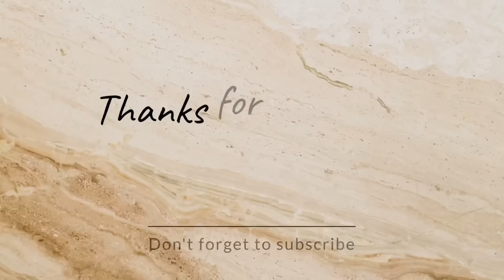😍ഇനി BigBoss ആണോ സിനിമയിലേക്കാണോ❓husband വരാത്തതിന് കാരണം 🙄 Q & A 🔥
🌝ABOUT - My name is Aiswarya, live in Kuwait . I'm a cabin crew in Jazeera airways. I have 7 years of experience in aviation. So mostly i'll do aviation related videos, vlogs, my experiences, travel, skin care, hair care, fashion , makeup, family vlogs and beauty related videos. subscribe to my channel if you like to get notifications whenever i upload a new video.!

✉️My personal insta id  -
(Aiswarya Babu )